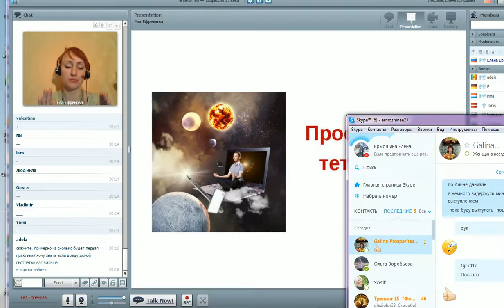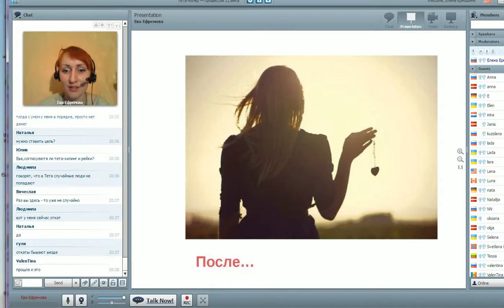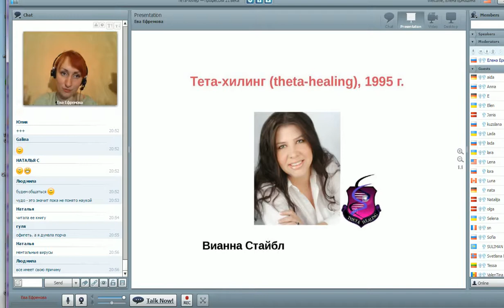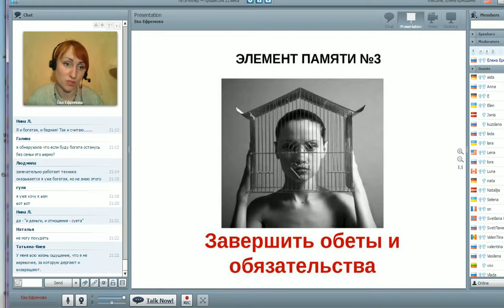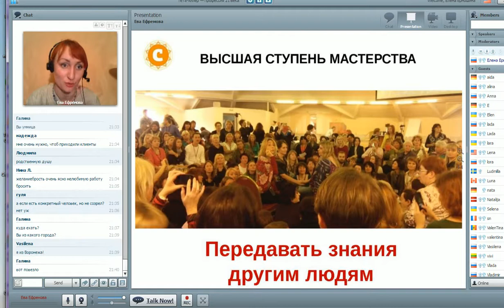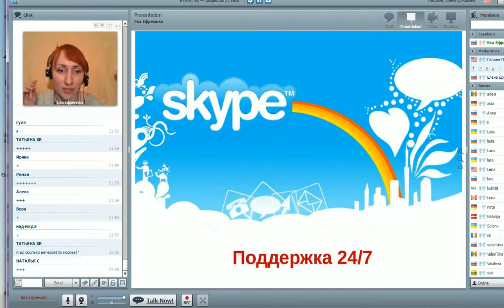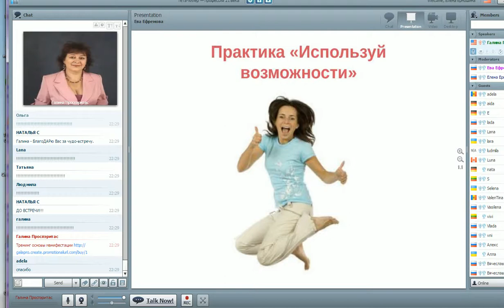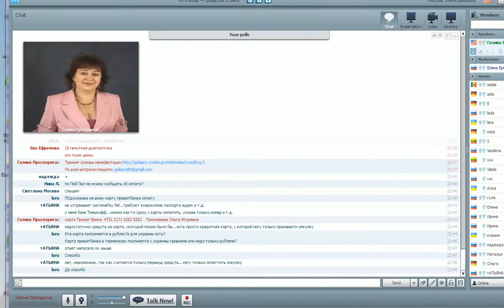Ева Ефремова - Тета-хилер — профессия 21 века 25.02